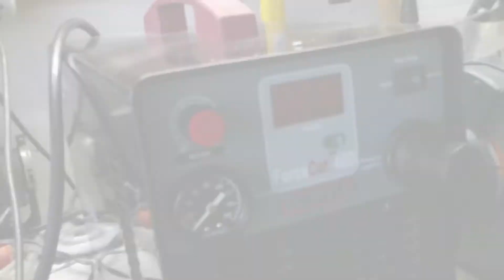Longevity welding reviews